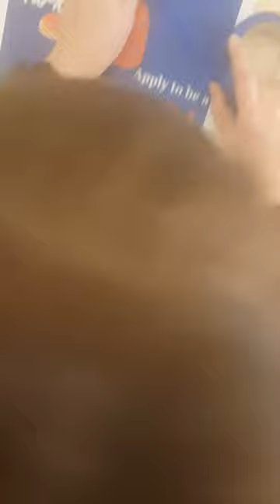Osborn Hall Staff Mannequin Challenge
Osborn Hall
Lake Superior State University
December 2016